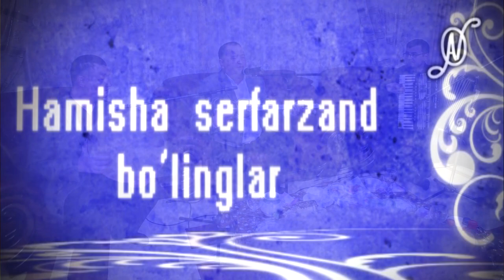Azamat Otajonov Navo Oqshomi